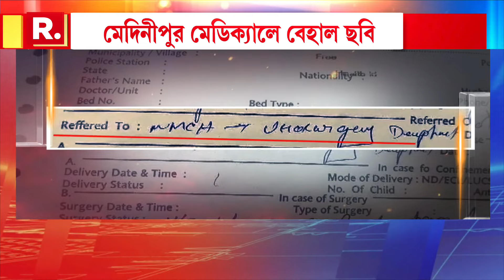রাজ্যে বেহাল স্বাস্থ্য ব্যবস্থা। SSKM-এ অব্যবস্থার ছবি।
রিপাবলিক স্বাধীন।
রিপাবলিক নির্ভীক।
আপনিই রিপাবলিক।